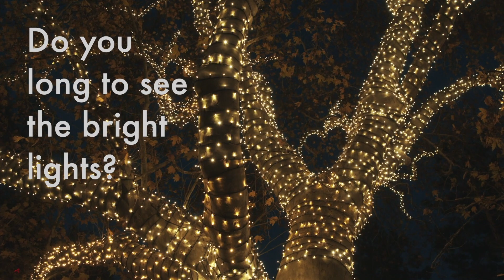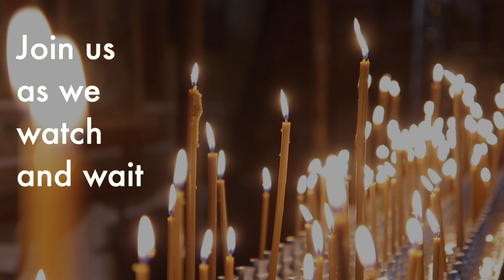Advent resource: Watch and Wait with the Middle Eastern Church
Here's your invitation to Watch and Wait with the Middle Eastern Church this Advent. To receive your free Advent resource go